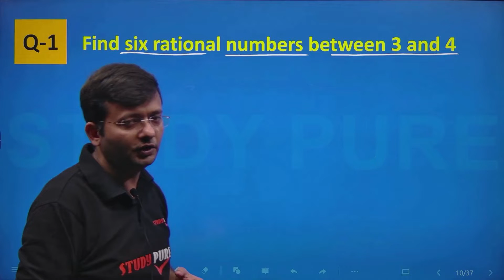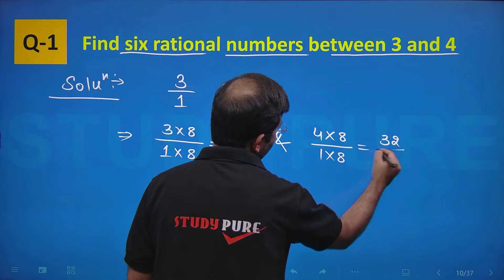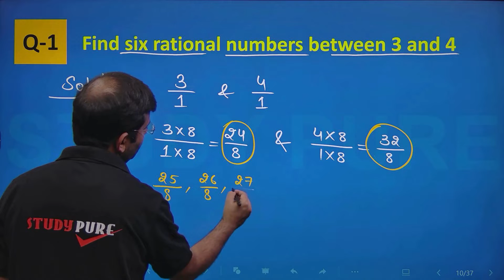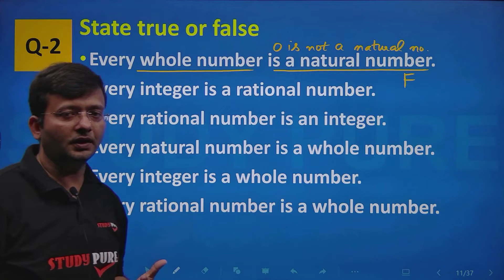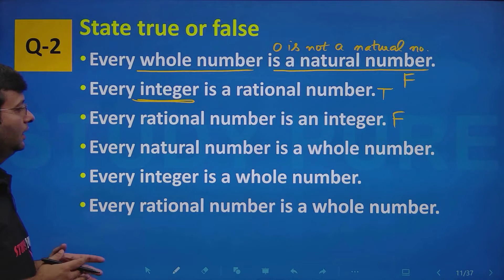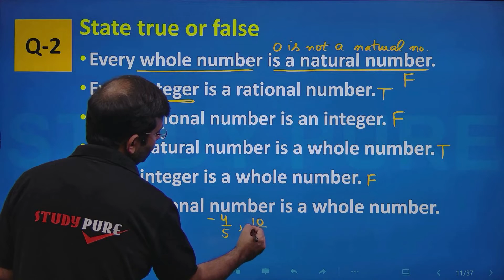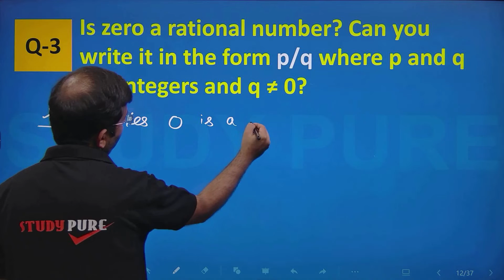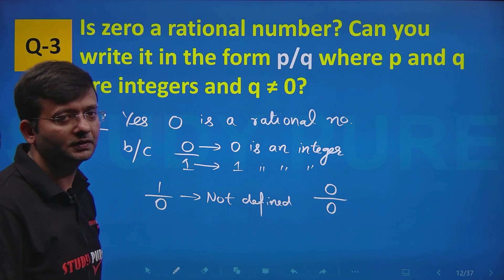Class 9 Maths Chapter 1 | Number Systems | Part 2 | Exercise - 1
With the help of these videos for Class 9 Maths you can easily grasp the  concepts better and faster. Moreover, it is a perfect guide to help you to score good marks in CBSE board examination.